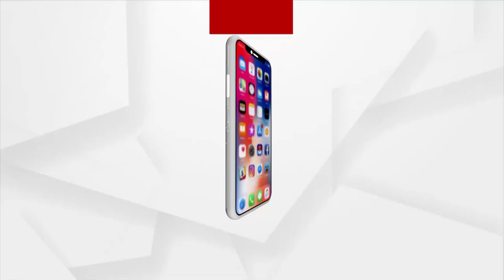Balangir: Muslim Girl Willingly Embraces Hinduism at Arya Samaj Temple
A Muslim girl converts to Hinduism at the Arya Samaj Mandir today through Hindu Vedic Rituals.